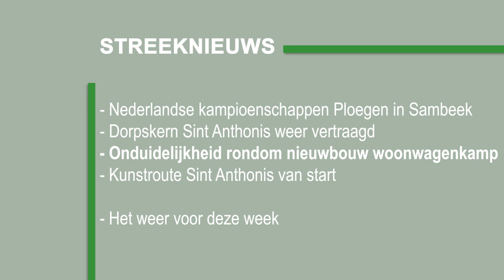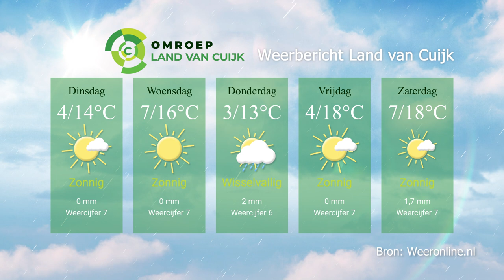OLVC Streeknieuws 16 april 2023